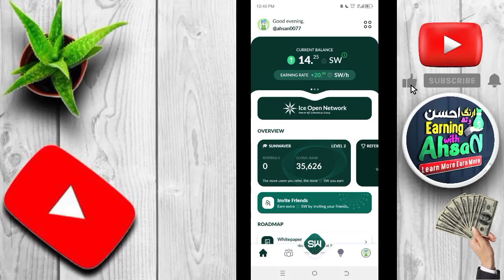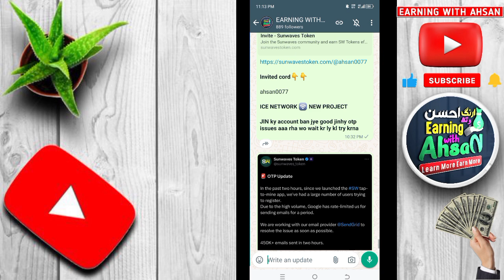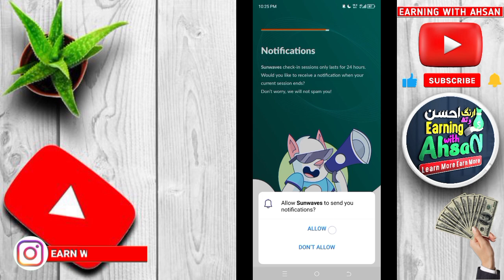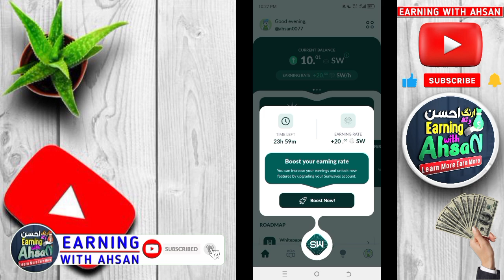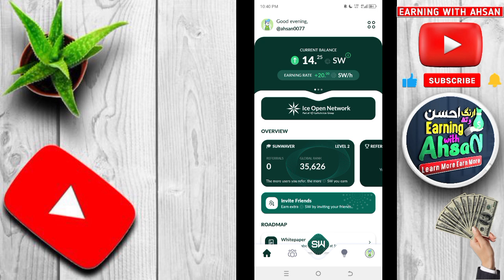SUNWAVES ICE NETWORK NEW PROJECT | SUNWAVES NETWORK PAR ACCOUNT KAISY BANAYE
SUNWAVES NETWORK REFRAL LINK 🖇️ 🖇️

INVITE CORD. 👇👇👇

ahsan0099

𝗝𝗢𝗜𝗡 𝗪𝗛𝗔𝗧𝗦 𝗔𝗣𝗣 𝗖𝗛𝗔𝗡𝗡𝗘𝗟.

TAG'S...

LOVE 🥰 FROM  EARNING WITH AHSAN